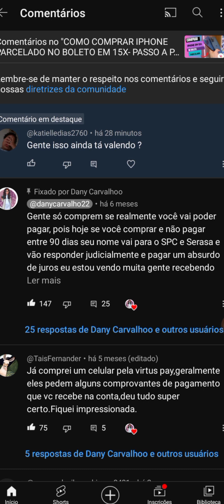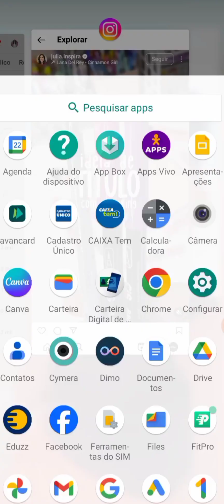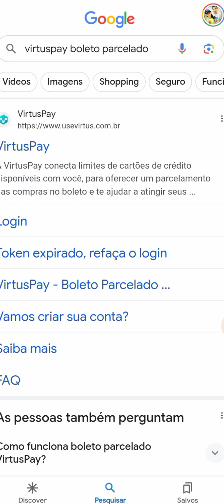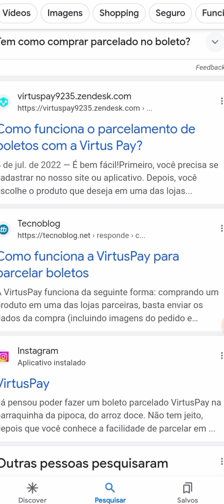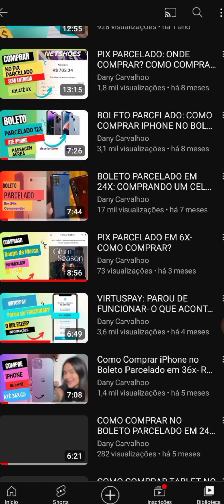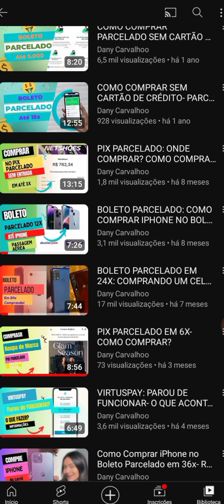Virtuspay Ainda Funciona? O que Aconteceu?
O que aconteceu com o aplicativo da virtuspay, anda vai funcionar? Te conto no vídeo, vemmmmm...